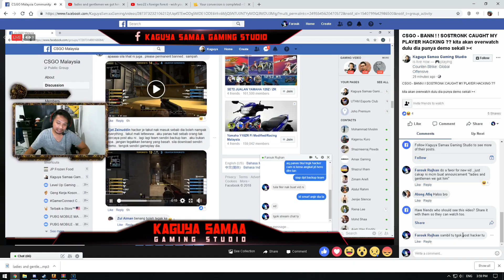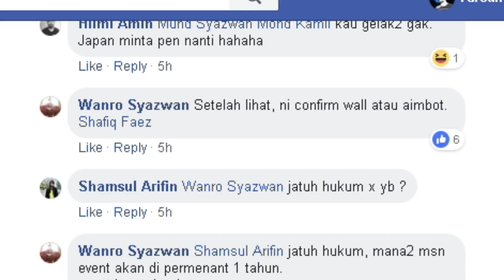BANNED FROM PLAYING ON LAN ??! LAN player hacking and Banned?!! NEW GAMING CHAIR 2019 ???!?!